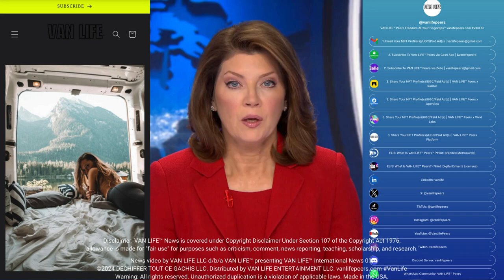VAN LIFE™ International News 01 | Global Takedown Of Ransomware Provider vanlifepeers.com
News video by VAN LIFE LLC d/b/a VAN LIFE™ presenting VAN LIFE™ International News 01. Made in the USA.

VAN LIFE PEERS LLC is a technology, media and telecommunications (TMT) company that is primarily engaged in providing subscription-based non-fungible token profile and/or marketplace services to subscribers of the VAN LIFE™ Peers platform (vanlifepeers.com). This video contains material, which has original and/or repurposed content, that promotes VAN LIFE™ News (e.g., American News, Business News, Entertainment News, International News, Sports News) presented by entrepreneur, investor, and musician VAN LIFE™. If you are interested in being featured in a VAN LIFE™ News video, then please visit the VAN LIFE™ Peers platform (vanlifepeers.com) and utilize the Contact Form to submit an inquiry to VAN LIFE LLC.

✅ Film/Television agreements
✅ "Free" advertisements/subscriptions

Credit: CBS Evening News @CBSEveningNews